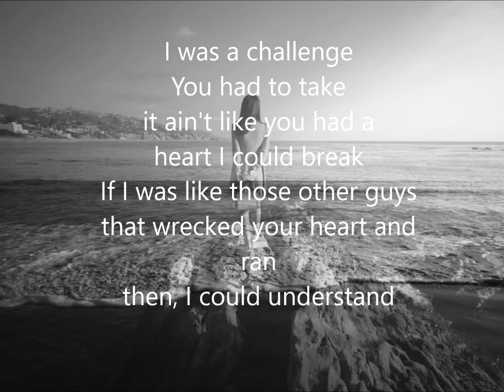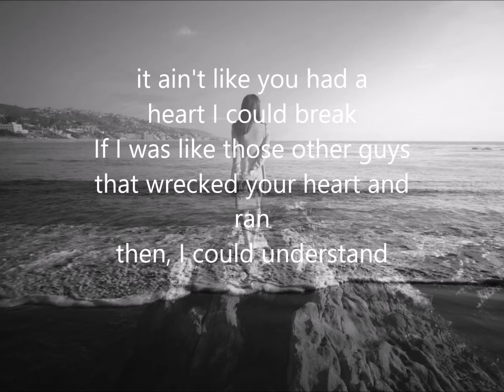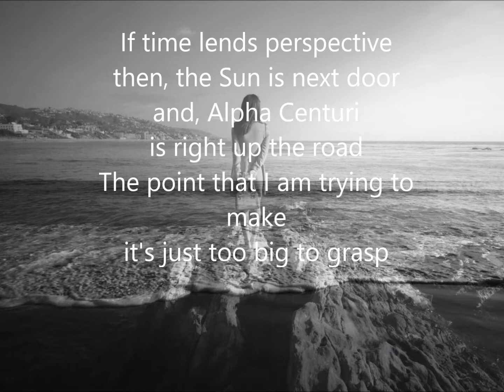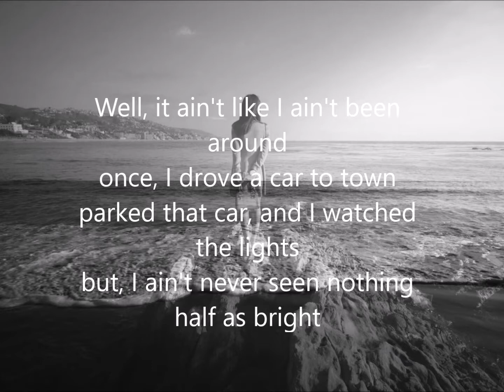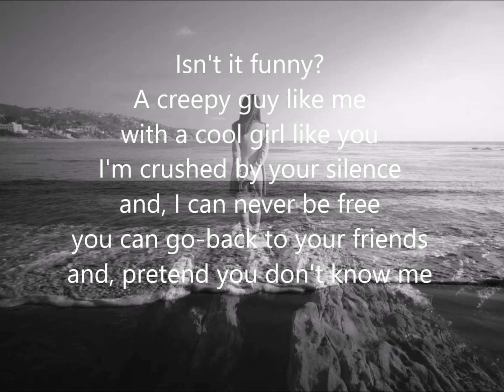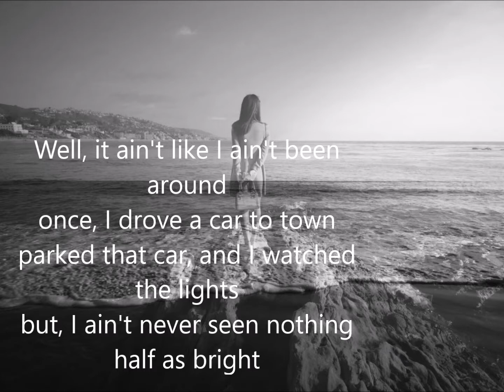"Don't Put Me Down" © 2019 by Gene O'Neill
This is a great Geno song. Sad, but beautiful!